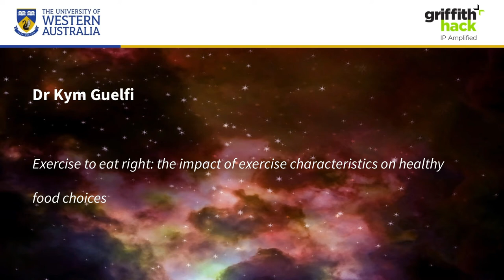UWA Faculty of Science 2019 Rising Stars - Dr Kym Guelfi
Exercise to eat right: the impact of exercise characteristics on healthy food choices

Exercise and eating are daily activities which significantly influence   a number of health outcomes including the risk of cardiovascular disease, diabetes, and obesity; however, the interaction between these two health behaviours is often ignored. Our team investigates the relationship between exercise and eating, with the overall goal of enhancing human health.